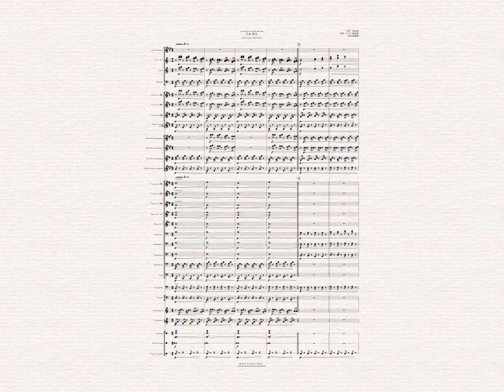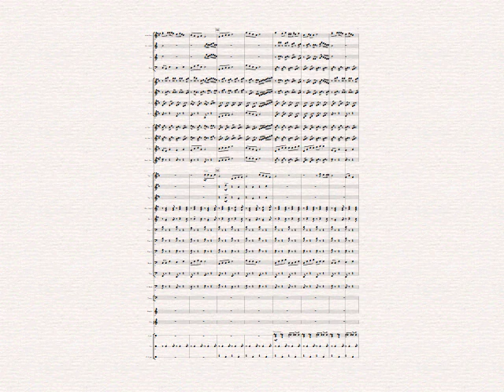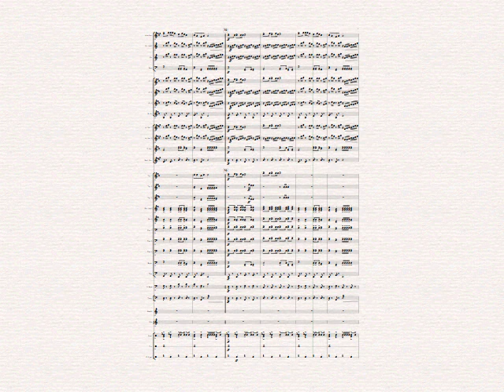青城山下白素贞